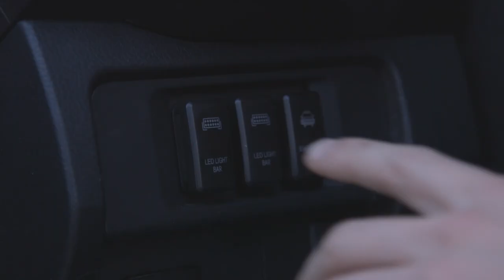Cali Raised LED - Leading the Pack - Video Shoot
Cali Raised LED car accessories are built for adventure seekers. All produces are hand-crafted in the USA and built to last. Quality matters, and Cali Raised LED is an industry leader for LED lighting and other must-have accessories such as Grille's and Offroad Accessories. Start your journey.

Questions?
Address: 5216 David Strickland Rd